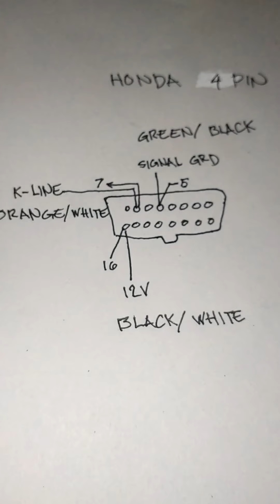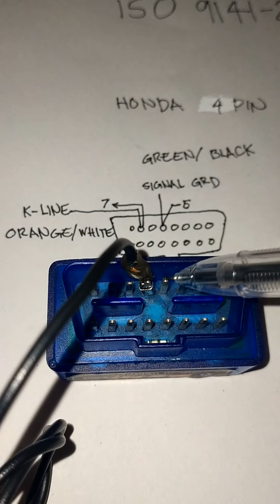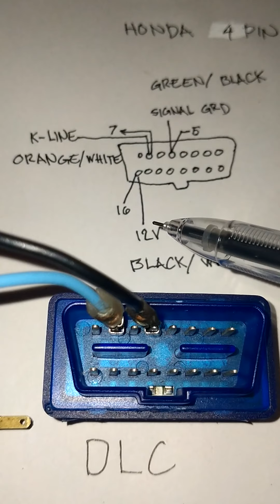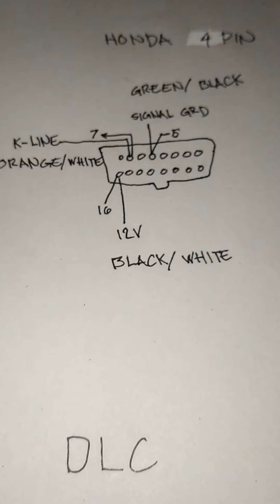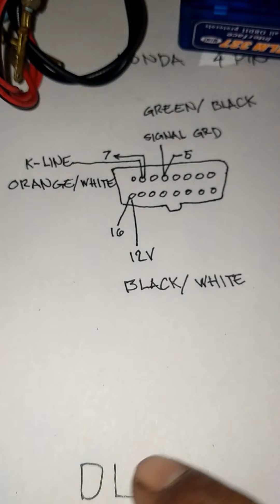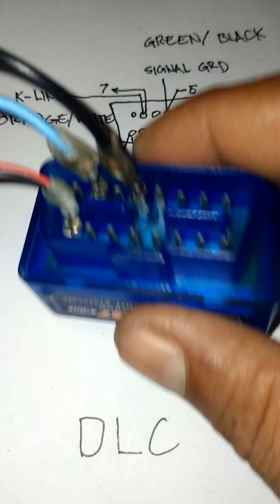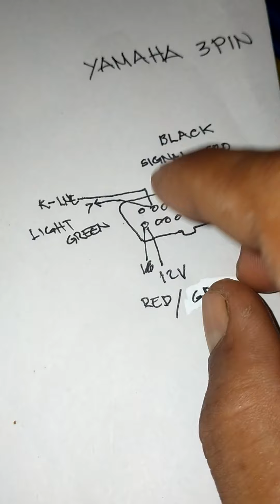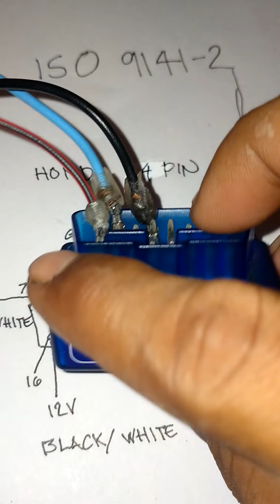OBDII scanner diy sa Honda click Honda beat